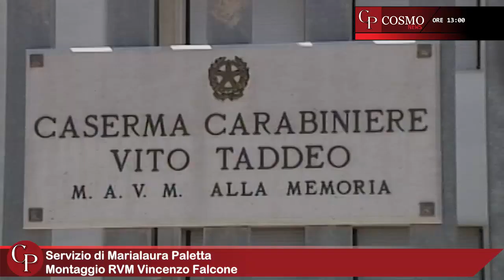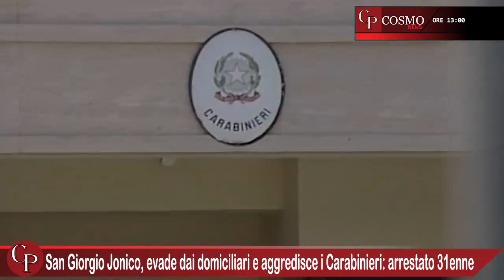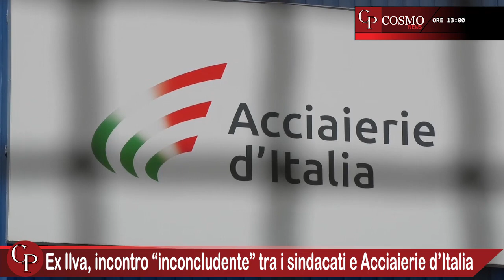CosmoNews | I fatti del giorno - edizione delle ore 13:00 del 04 novembre 2023